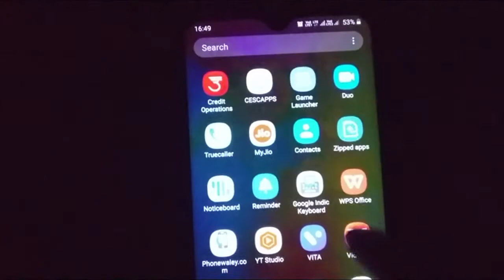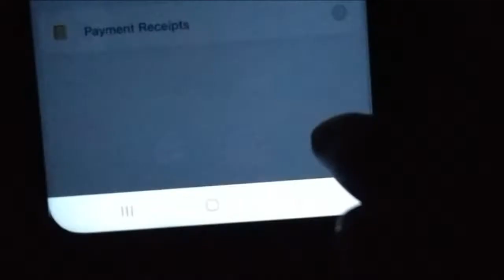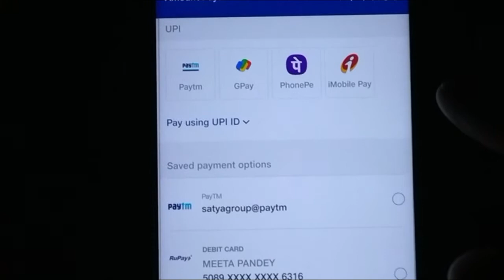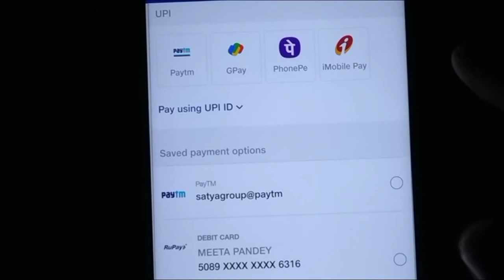Jio Emergency Data Loan | Jio Emergency Data Loan Kaise le 2021 | How to get Jio Emergency Data Loan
Hello Dosto , Jio new offer laya hai, emergency data loan. jio ke is new offer me data loan le sakte hai. isme 5 voucher milte hai har voucher 1GB ka hota hai. isme 5GB tak ka data loan ek baar me le sakte hai. ye emergency me data loan lene ka best way hai. Aur Baad Me Isko Online Pay karna Padta Hai Per 1GB Data Rs.11/- Only.

NOTE : -  Hey Guys Mainey iss video me jio new offer emergency data loan ki puri details di gayi hai ki kaise data udhar le aur kaise udhar liye gye data ko pay kartey Hai 2021 Me.

Jio Emergency Data Loan Details - data udhar kaise le | jio new offer 2021

You need to follow the below steps to get emergency data loan pack :-

Open MyJio App and go to menu on top left of the page
Select ‘Emergency Data Loan’ under mobile services
Click ‘Proceed’ on the emergency data loan banner
Select ‘Get emergency data’ option
Click ‘Activate now’ to get the emergency loan benefit
Emergency data loan benefit is activated.

How to get Jio Emergency Data Loan
Jio Emergency Data Loan Repayment
Jio Emergency Data Loan Unlimited
Jio Emergency Data
Jio Emergency Data Loan Repayment Nhi Kiya To Kya Hoga
Jio Emergency Data Loan Service Get Upto 5GB Data Instantly
Whats is Jio Data Loan Service ?
How to pay Jio Data loan ?
My Jio App EMERGENCY DATA LOAN Free 1GB Data loan उधार ले
Total 5GB data Jio loan jio number offer
Jio Emergency data Loan
Jio Data Loan kaise le
My jio app Emergency data loan
1GB data jio loan
Jio Emergency Data Loan 2021 | Jio Emergency Data Loan Kaise le | How to get Jio Emergency Data Loan
JIO SIM ME LOAN KAISEY LEY
Jio sim me loan lena sekhiye
jio sim me loan amount ka payment karna sekhey 2021 me
How to Activate Reliance jio 1GB Emergency Data 2021